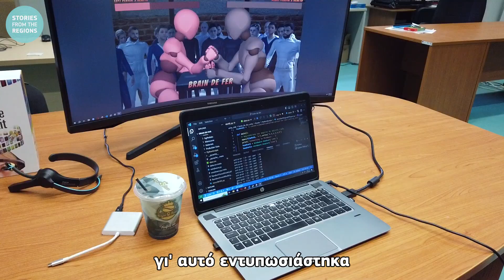SFTR: Η νέα Πανεπιστημιούπολη στη Δυτική Μακεδονία γίνεται πόλος ανάπτυξης για την περιφέρεια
Σε αυτό το επεισόδιο της σειράς "Ιστορίες από τις Περιοχές", εξερευνούμε την περιοχή της Κοζάνης, στην Ελλάδα. Εδώ, μια ζωντανή Νέα Πανεπιστημιούπολη λειτουργεί ως το κέντρο για τρία τμήματα της Πολυτεχνική Σχολής του Πανεπιστημίου Δυτικής Μακεδονίας. Αυτή η υπερσύγχρονη υποδομή προσφέρει προηγμένες εγκαταστάσεις και εξοπλισμό, παρέχοντας ένα περιβάλλον όπου οι ερευνητές, οι καθηγητές και οι φοιτητές μπορούν να αναδειχθούν.
Ο σχεδιασμός της Νέας Πανεπιστημιούπολης ενθαρρύνει τη διεπιστημονική συνεργασία και τις συναντήσεις, ενισχύοντας τη δυναμική της ακαδημαϊκής κοινότητας. Αυτή η ανάπτυξη έχει ενισχύσει σημαντικά την ικανότητα του Πανεπιστημίου Δυτικής Μακεδονίας να προσελκύει και να διατηρεί ταλέντα, διαδραματίζοντας έτσι κρίσιμο ρόλο στην κοινωνική και βιώσιμη ανάπτυξη της περιοχής.